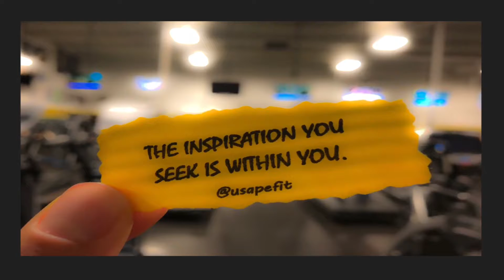We are all stars waiting for someone who can handle our supernova. Belle Estreller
We are all stars waiting for someone who can handle our supernova.
Belle Estreller